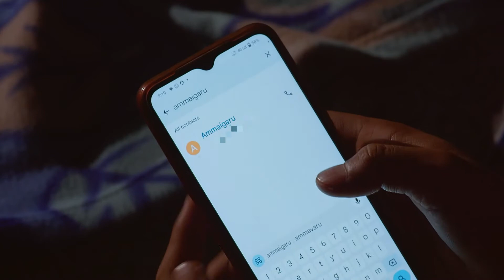ఈ ఇంటి బాధ్యతలు చూసుకోడానికి | Ammayi Garu | Full Ep 270 | Zee Telugu | 09 Sept 2023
Episodic Synopsis:
Renuka's parents bring the media to Prathap and ask him for justice. Raju then agrees to marry Renuka, leaving Roopa devastated. Later, Ambika urges Prathap to fix Deepak and Roopa's wedding.

Show Name: Ammayi Garu
Star Casts Name: Nisha Ravikrishnan, Yashwanth Gowda, Susmitha, Chalapathi Rao, Neeraja
Characters Name: Apuroopa, Raju, Renuka, Appal Naidu, Neeraja